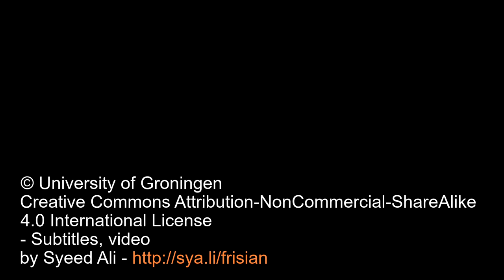Learn Frisian 1.31 - Summary of Week 1 (subtitles)